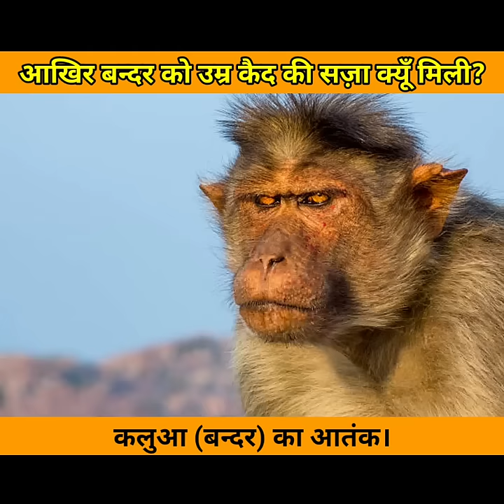आखिर बन्दर को उम्रकैद की सज़ा क्यूँ मिली | Short Story